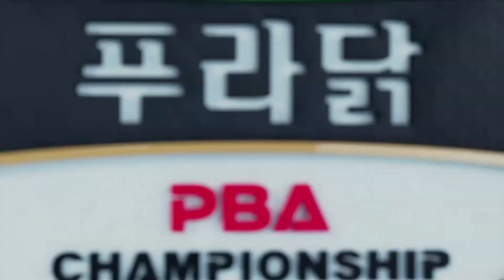'자신감甲' 김욱, 득점 상관없이 감동 준 시도 [TS샴푸·푸라닭 PBA챔피언십 / 명장면]